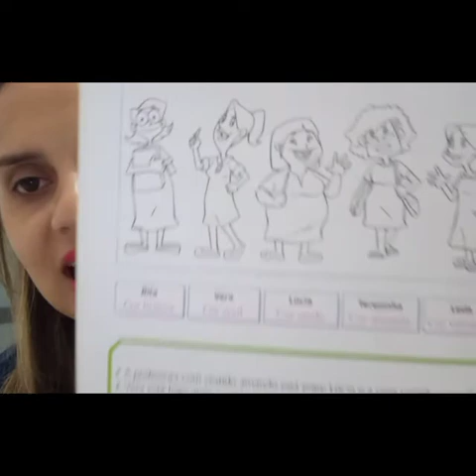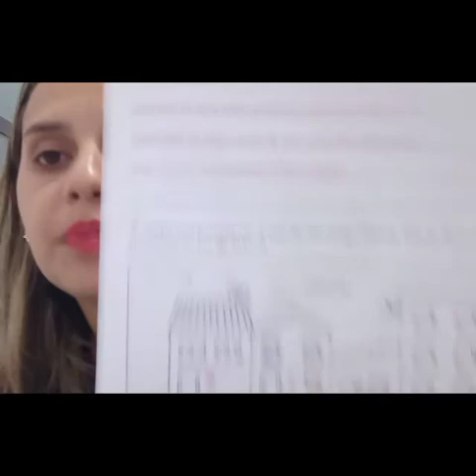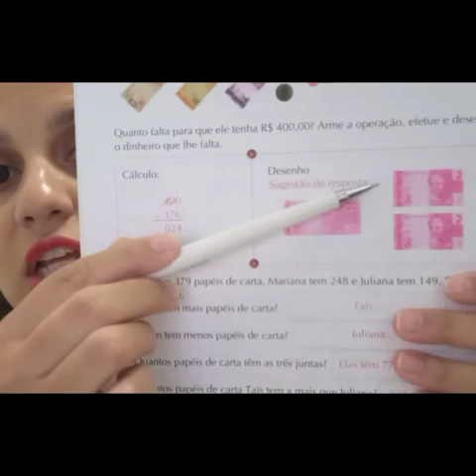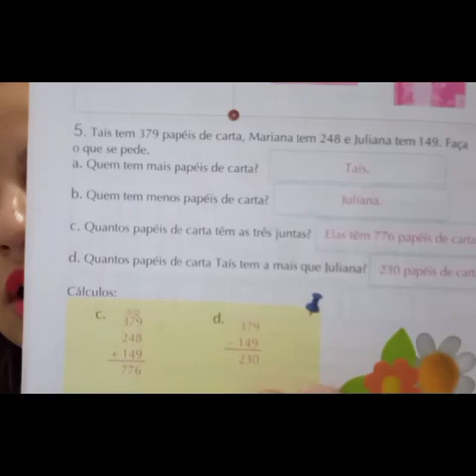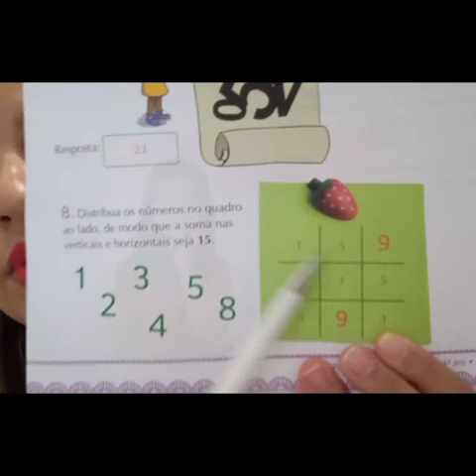Vídeo aula 4° ano - Livro Passatempo de Matemática 20/11.